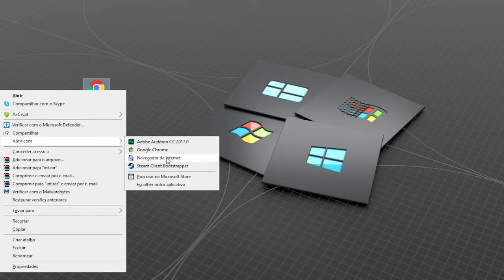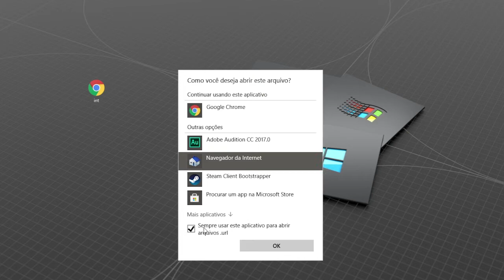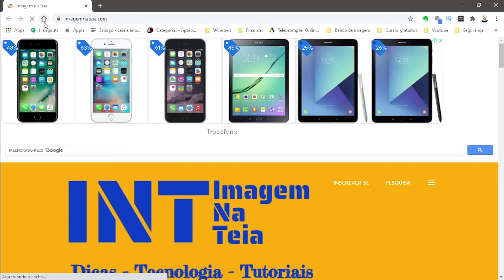Problema ao abrir atalho da internet? Resolvido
Quando você abre um atalho da internet, ele abre um texto ao invés de abrir a página? Assista a este vídeo e saiba como resolver o problema do atalho da internet que não abre. O procedimento para resolver é simples e rápido.

Quando você abre um atalho da internet aparece como abaixo?

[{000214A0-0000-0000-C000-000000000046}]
Prop3=19,2
[InternetShortcut]
IDList=

Não importa se no Internet Explorer, Chrome, Edge ou Opera?

Vou mostrar um procedimento simples que você pode usar a cada vez que for abrir o link, ou resolver de maneira definitiva.

O episódio Problema ao abrir atalho da internet? Resolvido  foi gravado com:

Câmera Eken H9R e/ou Zuk Z2
Edição Hitfilm Express e Audacity

Às aparece alguns erros estranhos, algumas vezes após instalar novos programas, o que pode tirar a associação do arquivo .URL (atalho da internet) do navegador. Neste vídeo vou mostrar como refazer essa  associação.